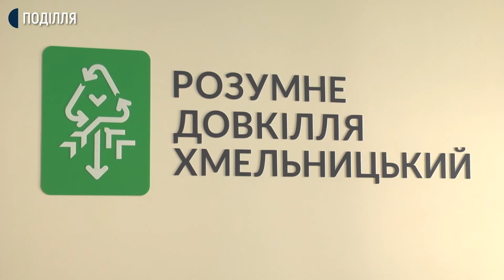Хмельницький отримає кредит на сміттєпереробний завод. Коли чекати проєкт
Хмельницький отримає кредит у розмірі 28,5 мільйона євро під будівництво сміттєпереробного комплексу. Сьогодні про це сказав заступник Хмельницького міського голови під час брифінгу та презентації плану будівництва комплексу. За його словами, кредитні зобов'язання на себе бере комунальне підприємство «Спецкомунтранс», під гарантії Хмельницької міської ради.